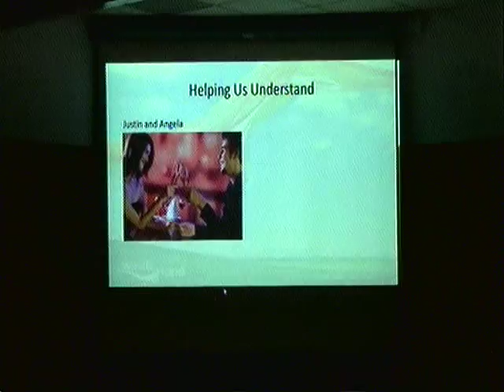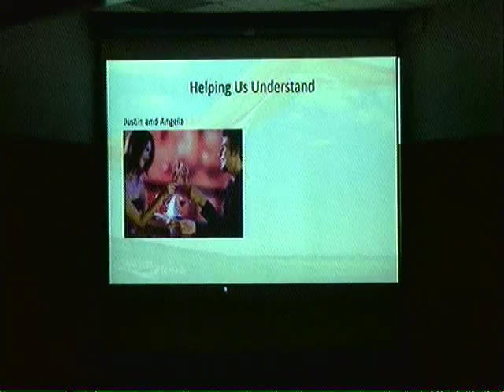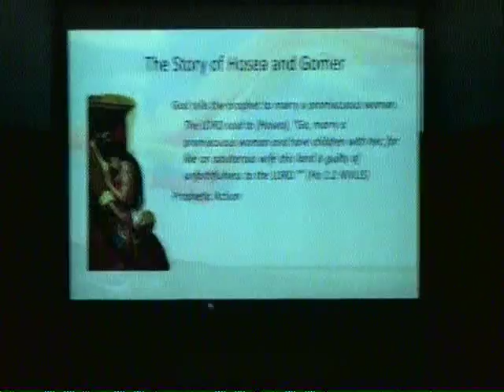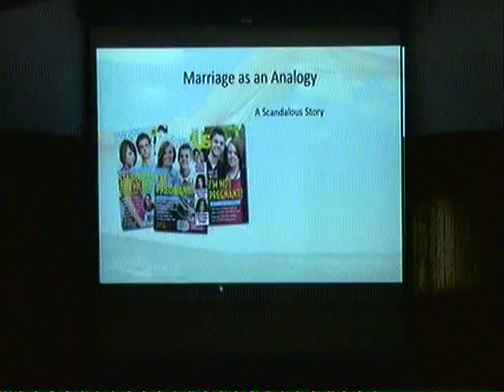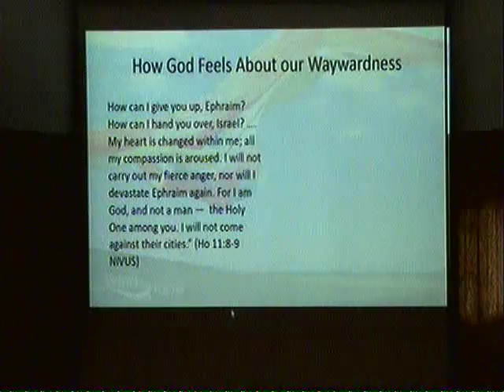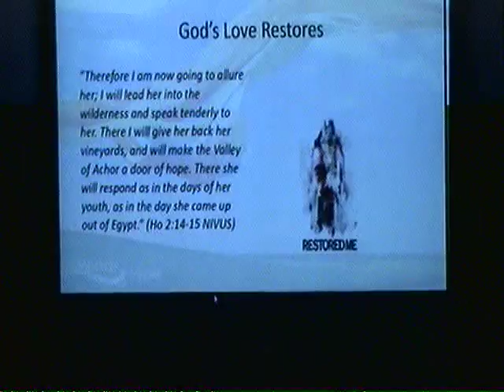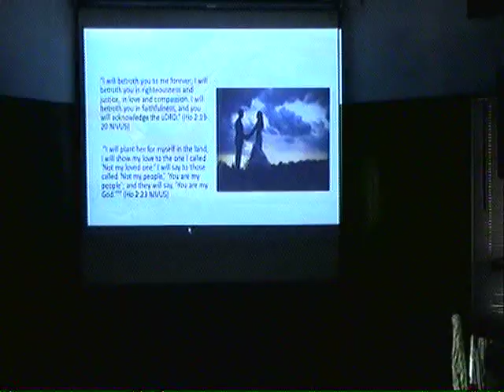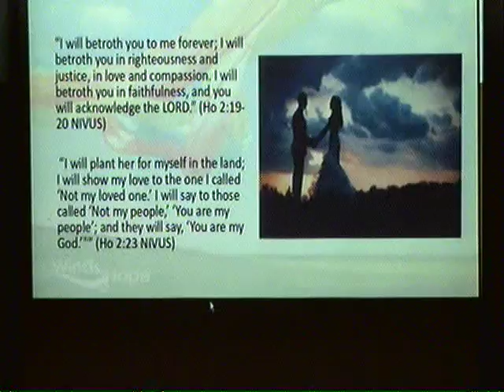Découvrir l'amour de Dieu - Pt 1 - À la recherche de l'amour - David McCann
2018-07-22 - Découvrir l'amour de Dieu - Pt 1 - À la recherche de l'amour dans tous les mauvais endroits! - David McCann.

Discovering God's Love - Pt 1 - Looking for Love in All the Wrong Places! - David McCann.

Do you want to hear how much God really loves you? The Bible has so much to say. What unexpected and life-changing discovery awaits us in one of the least read books of the Bible? The second greatest love story ever told is hidden away in the dark corners of the Book of Hosea.